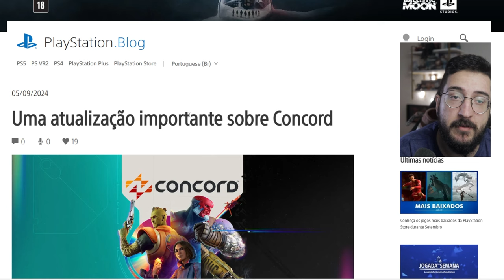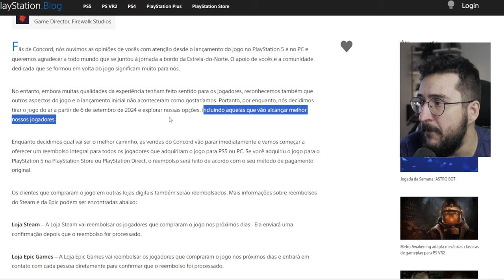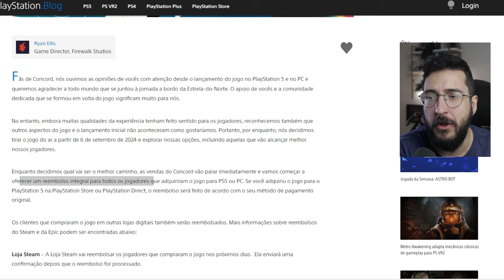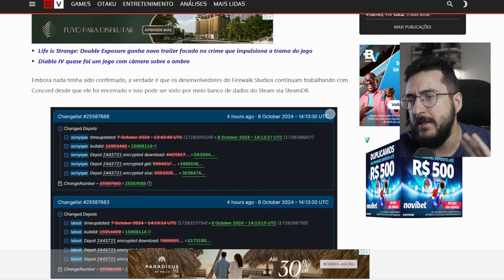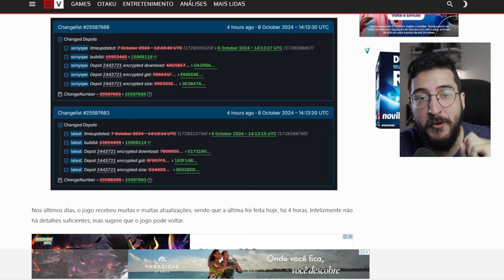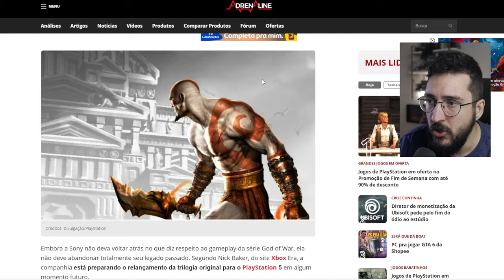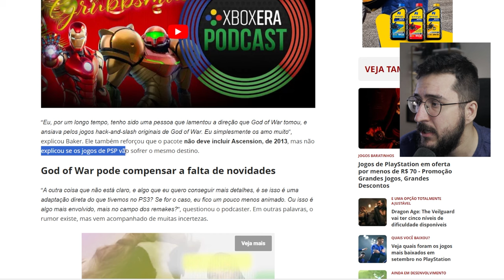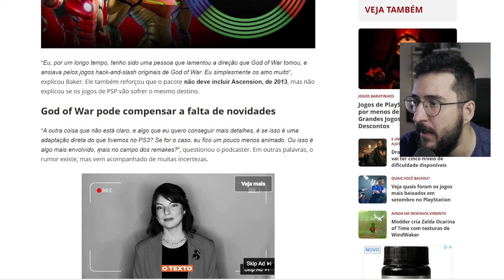Concord vai VOLTAR? + Remaster de GOD OF WAR vindo ai?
Será que o Concord volta?

➤ PSN: hadessama94

00:00 Volta do Concord
04:37 God of War Remaster